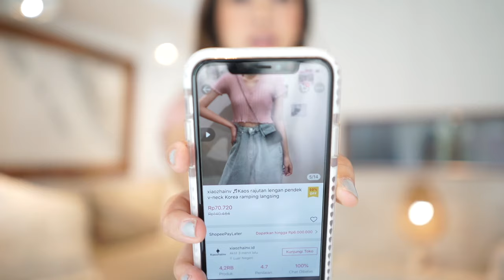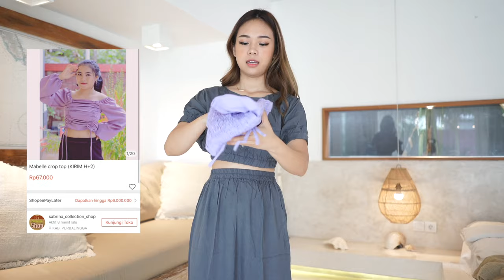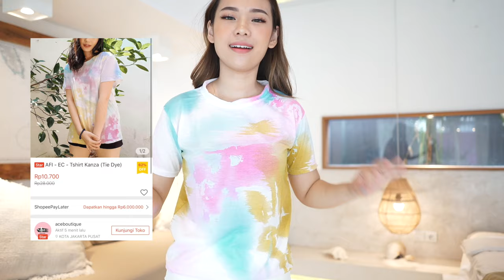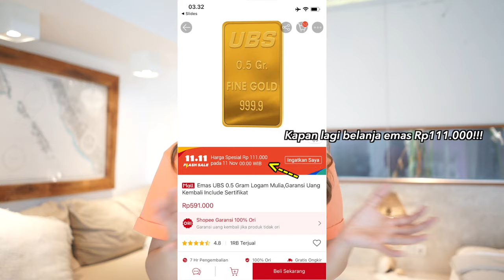SHOPEE HAUL BAJU KEKINIAN & AESTHETIC 😍 | Mulai dari 10ribu!!😳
SHOPEE HAUL BAJU KEKINIAN TERMURAH!

Yang di tunggu - tunggu akhirnya dateng juga nih guys!! Yaitu Shopee1111BigSale dari @shopee_id kamu bisa nikmati COD Gratis Ongkir Rp0, Pasti Diskon 50% dan ShopeePay Deals Rp1 dan masih banyak lagi!

Kamu bisa menangin Samsung S20 dan Iphone 11, caranya gampang banget:

2. Like postingan ini
3. Comment sebanyak-banyaknya hadiah pilihan kamu

Catat tanggalnya dan jangan lewatkan PROMO PUNCAK Shopee1111BigSale dari @shopee_id di tanggal 11 November!

Ada Gratis Ongkir RP 0 hingga 111Rb, Voucher Diskon 111Rb, Flash Sale 111Rb daaan masih banyak lagi!

Buruan cari tau promo puncak menarik lainnya dan belanja sebanyak-banyaknya pakai link aku!